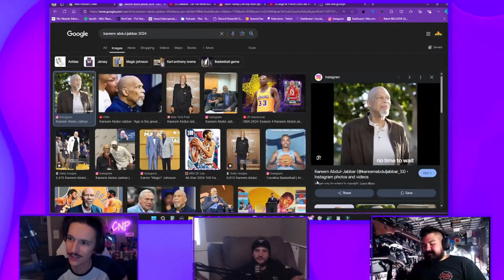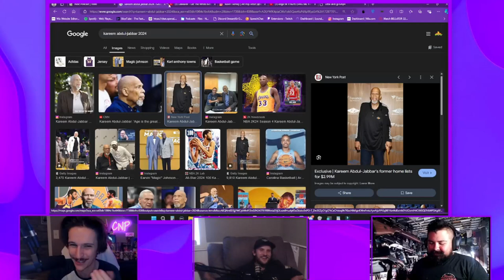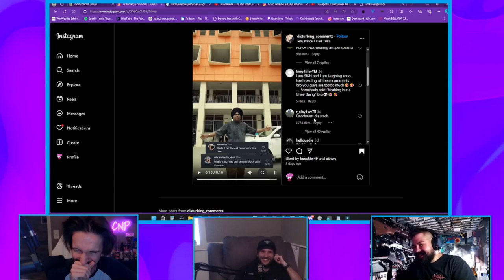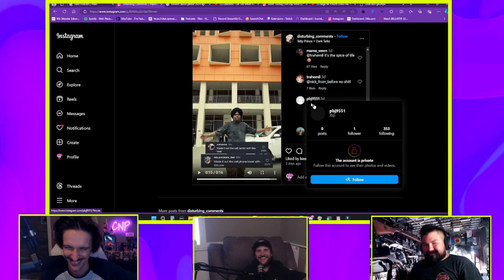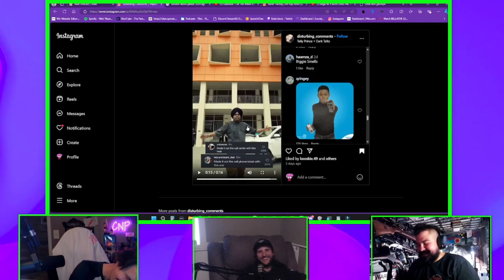Chicken Milk - Clever name Podcast #445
THIS IS JUST THE PUBLIC VERSION OF THE SHOW AND MUST BE HIGHLY EDITED. THE ONLY PLACE TO GET THE FULL UNEDITED SHOW IS WITH OVER AN HOUR OF EXTRA SHOW EACH WEEK.
Martin is live in Studio with his wife, Artty is full of chicken milk and we find Dodds his dream girl. Artty has agreed to drink some pee, Lizzo is almost in human form and Elon Musk Accidentally made a sex robot. Chat GPT solves racism and Lil Roti spits some Indian Raps. All this and so much more on this weeks Clever Name Podcast .